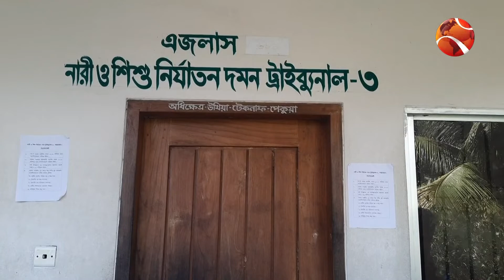টেকনাফে শিশুকন্যাকে সংঘবদ্ধ ধ-র্ষ-ণ, ৩ জনের যাবজ্জীবন কারাদণ্ড | Channel 24